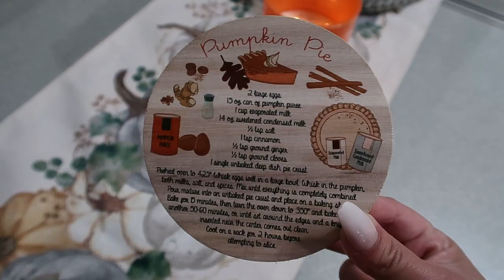🍁DECORACION DE LA MESA EN OTOÑO 2021🍁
DECORACION DE LA MESA EN OTONO 2021
📦FAVORITOS DE AMAZON

🚨TAZAS DE CAFFE O TE ❤️
🚨FLORES DE CRISTAL O ANILLOS DE SERVILLETAS❤️

🧨FACEBOOK GRETEL FERNÁNDEZ

FRENTE DE TU CASATRANSFORMACION FRONT PORCH.